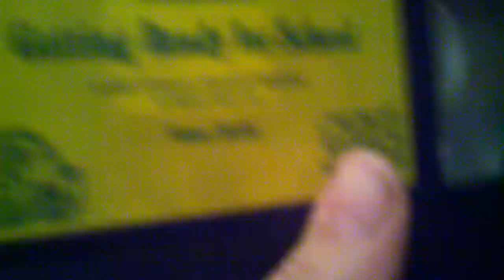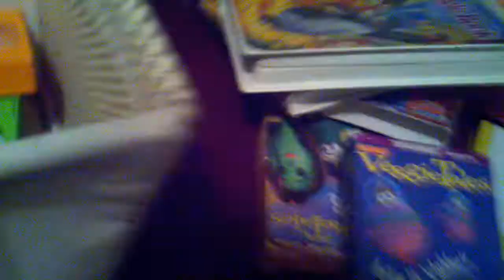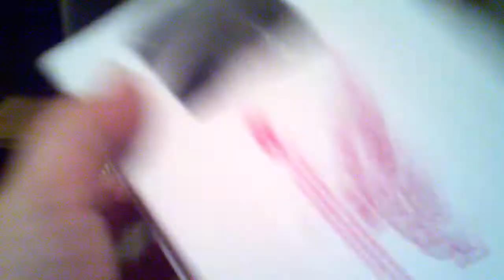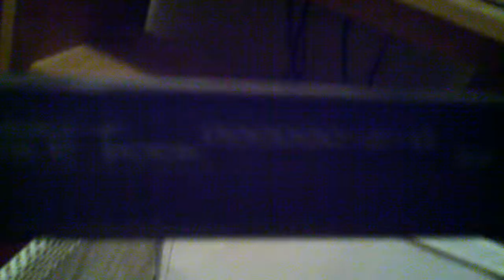Bluijo2 Print the dates Collection